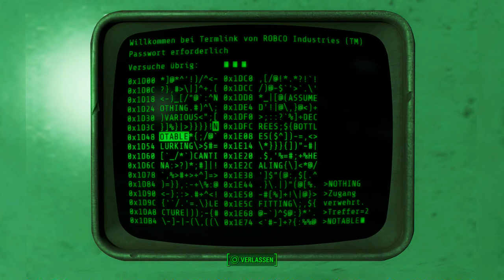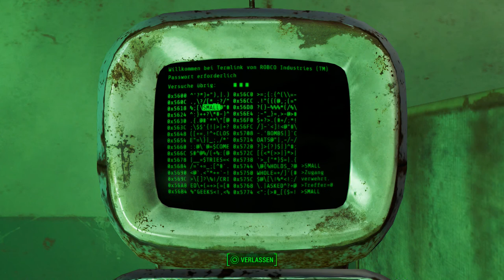Let's Play Fallout 4(Überleben)[Deutsch,Blind]Ep.137 - VS Runner Z2-47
Der Typ steht wohl nicht auf viele Worte.

Fallout 4
Genre: RPG / Ego-Shooter

Sprache:Deutsche Sprachausgabe,Deutsche Untertitel und Kommentare
Blind: Ja
Schwierigkeitsgrad: Überleben
Sonstiges: /

Vault 111.